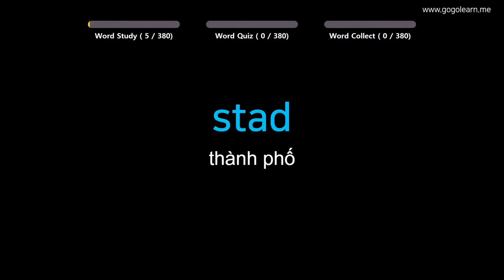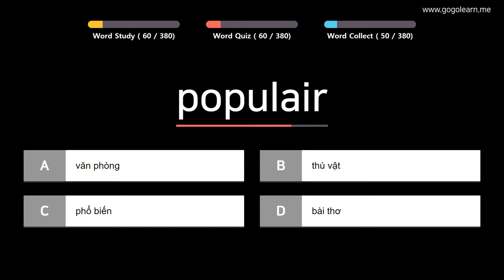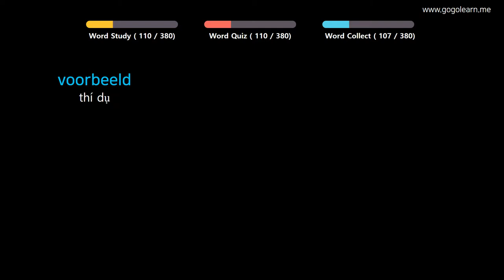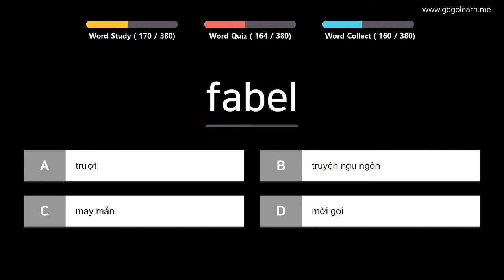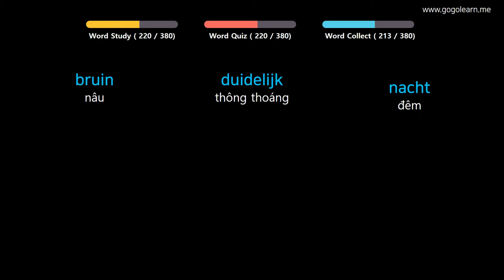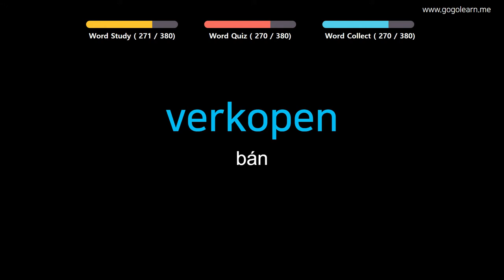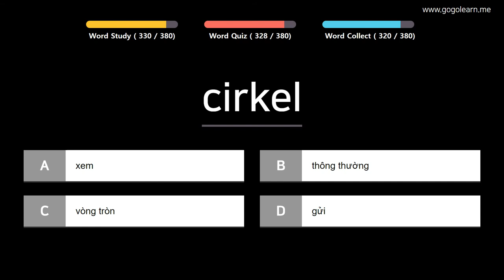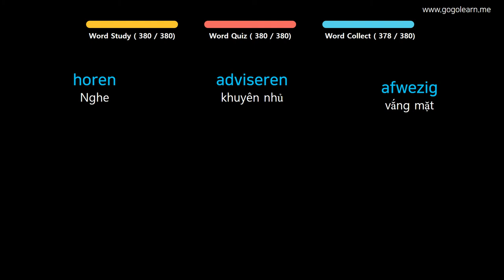Học Tiếng Hà Lan | Phần 8: Từ Vựng Tiếng Hà Lan Cần Thiết | Golearn